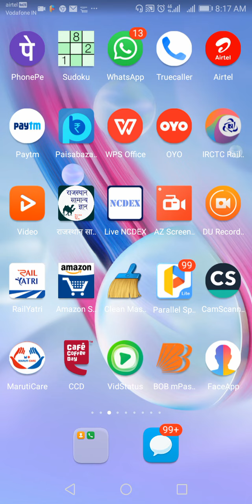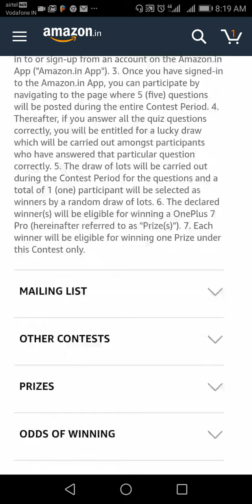Amazon Quiz Answers 28 July 2019 | Win One plus 7 Pro